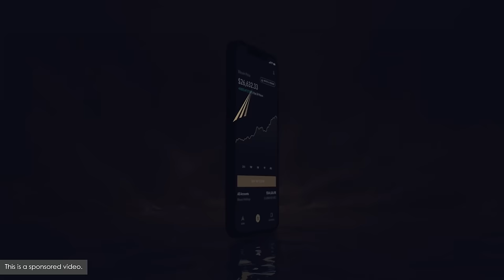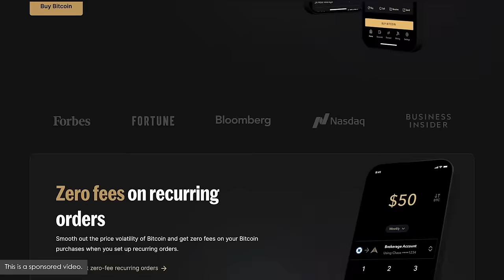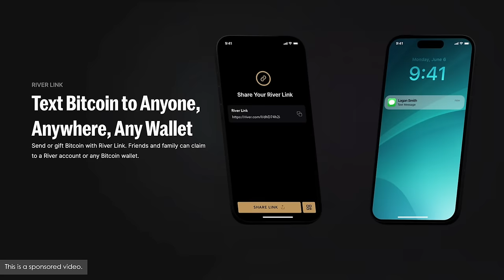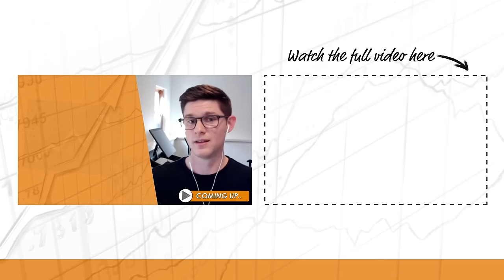Bitcoin and Traditional Finance in 2024 w/ Jim Crider (BTC176)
Jim Crider discusses Bitcoin's cultural impact, misunderstood aspects, and strategies for future financial planning, including ETFs, money's essence, and investment cycles. A deep dive into how Bitcoin enlightens financial approaches for all ages.

IN THIS EPISODE, YOU’LL LEARN:
00:00:00 - Intro
00:00:45 - The key aspects of Bitcoin that most people overlook and why they're crucial for understanding its value.
00:13:32 - How to educate clients on the true essence of money, combining its technical definition with its value-based aspects.
00:19:10 - The distinction between speculative and investment cycles in the context of Bitcoin and broader financial markets.
00:20:58 - How Bitcoin is expected to influence cultural and societal norms in the next two decades.
00:35:01 - Strategies for integrating Bitcoin into fixed-income portfolios to prepare for future financial shifts.
00:37:42 - Financial planning opportunities with Bitcoin for young families and retirees, highlighting commonly overlooked advantages.
01:02:44 - The differences and benefits of in-kind versus cash creation in ETFs and the implications for investors.

📱 Send Bitcoin over a text message to easily orange pill your family, pay a friend for dinner, or send a gift with River Link. Get up to $100 free when you sign up and buy Bitcoin.